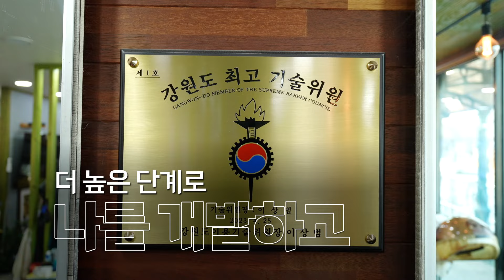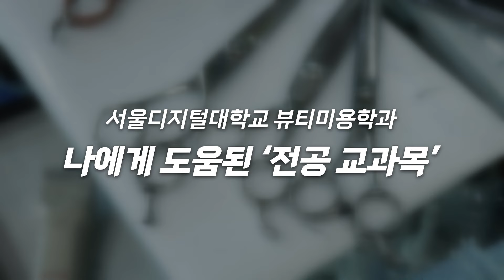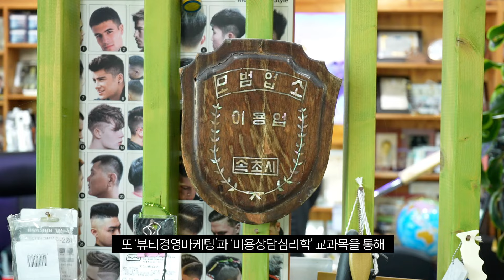'속초시 명장, 배움을 잇다' 뷰티미용학과 이상범 학우 인터뷰 | 사이버대학교의 중심 서울디지털대학교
"일하며 스마트폰으로 강의를
 라디오처럼 틀어놓고 공부합니다."📱

새로운 도약을 준비하는 70세 이발 베테랑!
대한민국 이·미용 분야 '명장'은 매우 희소한데
강원도 이발 분야에서 최초 '명장'으로 선정되신
뷰티미용학과 '이상범' 학우님을 찾아뵈었어요! 🙂

속초시에서 '바버숍'을 운영하며 50년간 이용 분야에
종사하고 계신 학우님은 평소에 학생들 미용 기술을
가르치고, 휴무일엔 어르신들 이발 봉사도 하시니
학우님의 모습 속에서 '명장'의 품격을 느낄 수 있네요.

프로페셔널 SDU던트! '이상범' 학우님의 새로운 목표,
그리고 후배들을 위한 애정 어린 '진심'을 담아 왔습니다.💜

📌서울디지털대학교 뷰티미용학과 좀 더 알아보기

📢 프로의 시작 SDU! 프로가 되세요.
  - 24-1학기 신·편입생 최종모집 1.26(금)부터
  - 원서접수, 입학상담/입학자료 신청